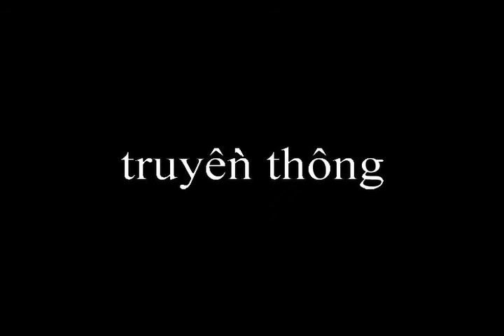Mekong Media Forum 2009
Be part of the "Mekong Media Forum" in Bangkok, Thailand 2009 - a region-sensitive, pragmatic, professional and critical venue for taking stock of the state of media in the region and celebrating the best works of the Mekong.